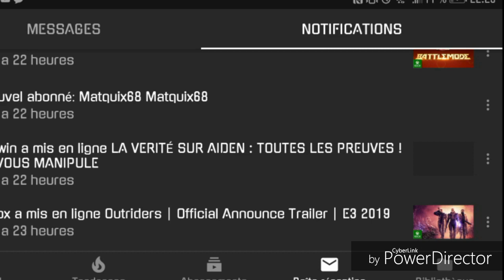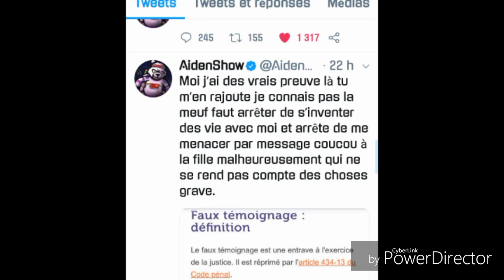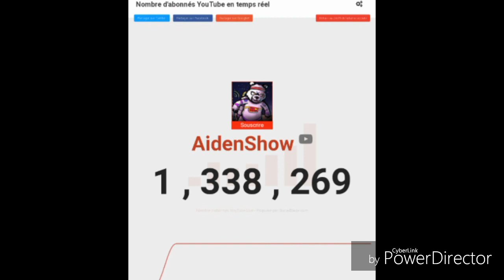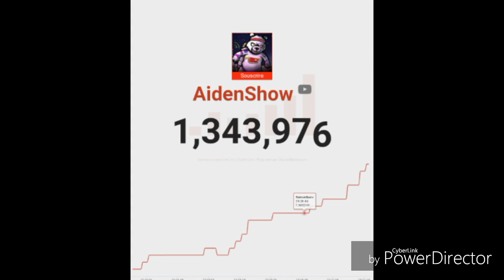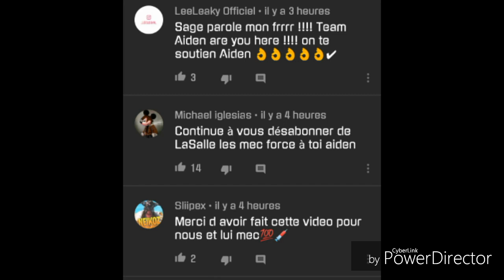Les excuses de Lasalle, manipulation ( force à toi Aiden )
Salut à tous je vous fais une vidéo que j'étais obliger car sa fais maintenant 4ans que je suis aiden depuis le début alors je me sentais concerné à faire une vidéo de soutiens pour aiden car il en a besoin alors s'il vous plaît commenter en soutiens pour aiden. Merci d'avance